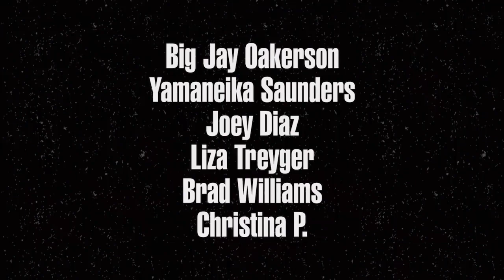THE DEGENERATES - Official Netflix Trailer (2018) HD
Six stand-ups explore the coarse and salacious side of comedy in this series of half-hour specials. For mature audiences.